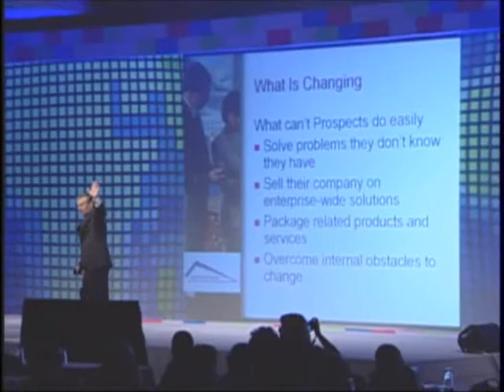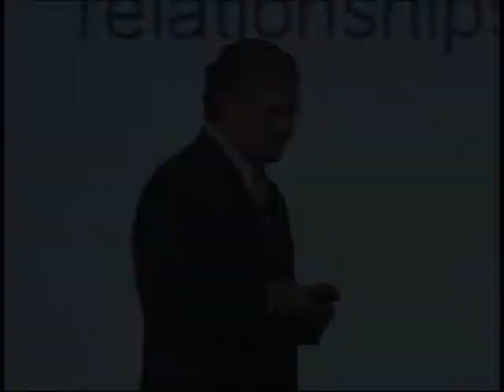Motivational, Sales Keynote Speaker, Steve Waterhouse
How does a changing market affect sales people?

Featured in Fortune Magazine, Steve Waterhouse is an author and consultant who helps sales teams sell more in any environment.